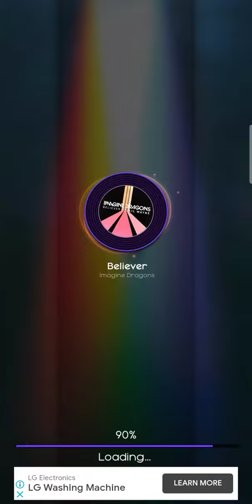Beat Hop - Believer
Download Beat Hop